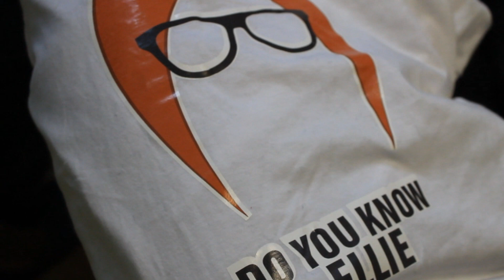A (reallynotinteresting) DAY IN MY LIFE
Questo è probabilmente il video più inutile della storia delle inutilità, ma lo avevate richiesto e mi sembrava corretto farvi sapere cosa sto facendo e come sta procedendo!

Va tutto bene, solo molto faticoso, il caffè fa schifo, sono dipendente dai noodles, le lezioni sono pesanti ma mi piacciono e amo camminare per la città!

Spero vi faccia piacere, ho in programma un video un po' particolare :3

Ellie